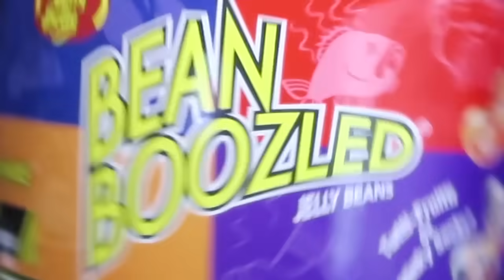DESAFIO DE LAS JUDIAS ASQUEROSAS !!